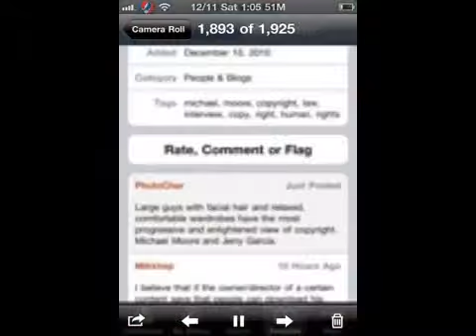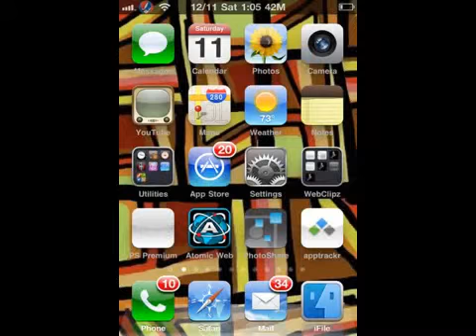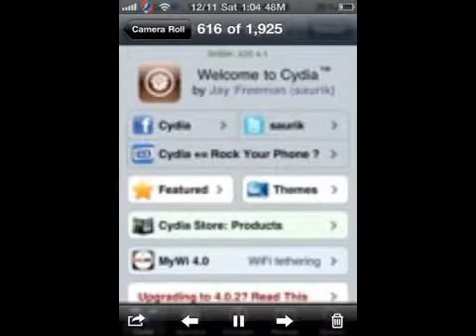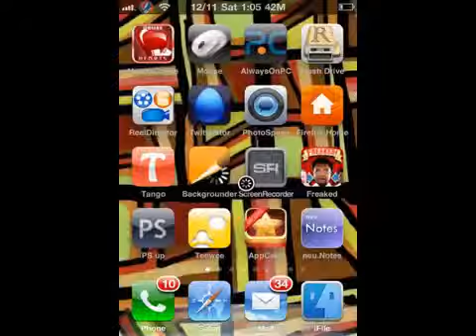What it sounds like when I sing Doves Cry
I sing a song by the faux prince formerly known as an artist.